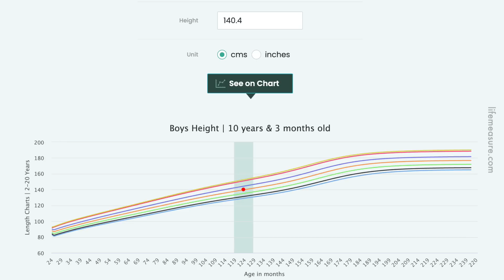Messi: Biar Badan Kecil, Hati Kena Besar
Tak salahkan parents, tak salahkan kelab, tak salahkan Tuhan, Messi makes things happen!